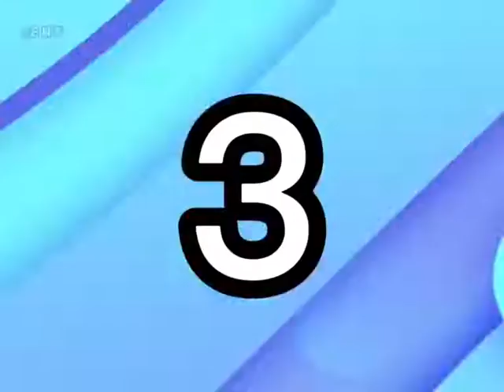คลิปตลก กีฬาสี นักเรียน